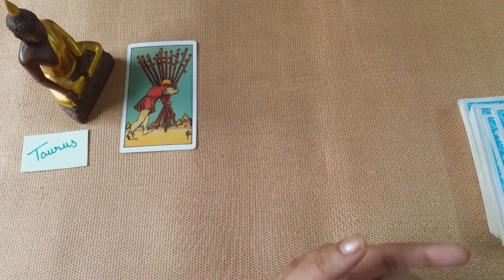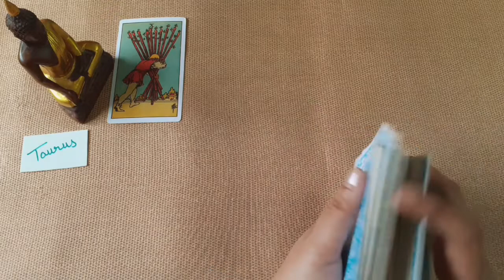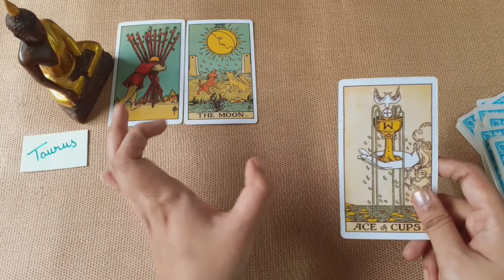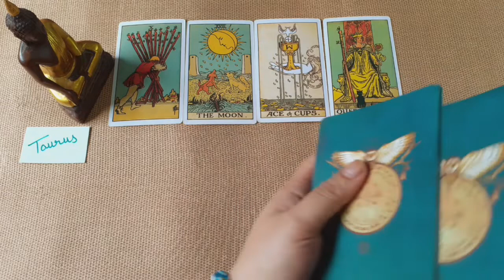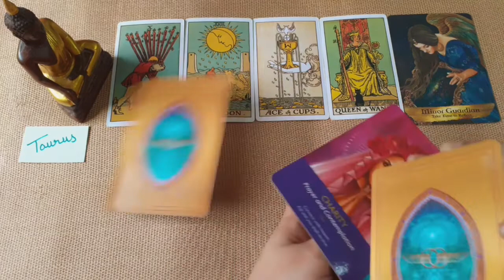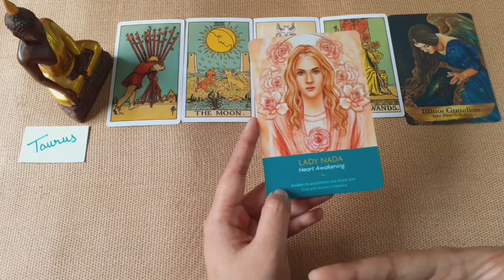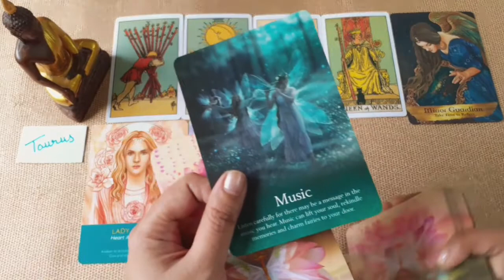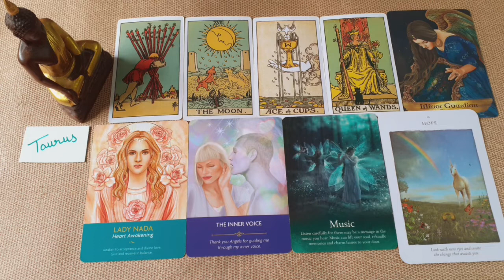Taurus♉ October 2021: A Month of Completion, Awareness, Love and Confidence| Monthly Motivation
Welcome to Heal Charm Shine, a Spiritual channel focused mainly on Tarot and Oracle readings. My name is Yamini. I am a spiritual consultant, an author, a blogger, and an ex-banker.

I offer personal readings that include a pre-recorded detail video plus tailor-made spiritual solutions. These help my clients remove obstacles, release pain, heal the past and achieve their goals or manifestations faster.

The Heal Charm Shine Personal Readings are spiritually empowering and motivational. They are roadmaps to destiny that guide my clients to move towards a better future with the help of simple and effective spiritual solutions.

Join the Heal Charm Shine Facebook Group to connect and share with a like-minded community.